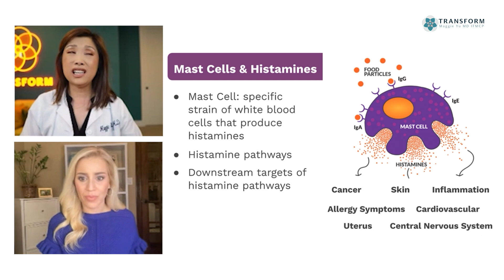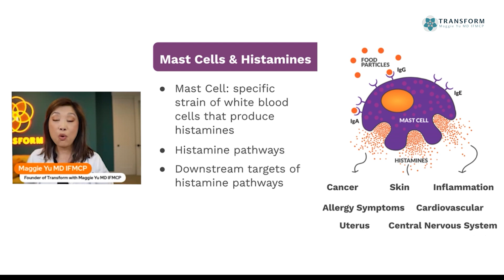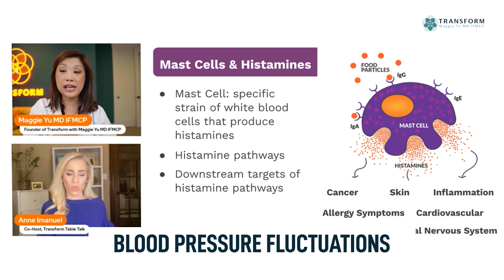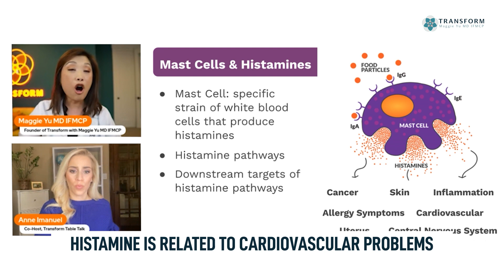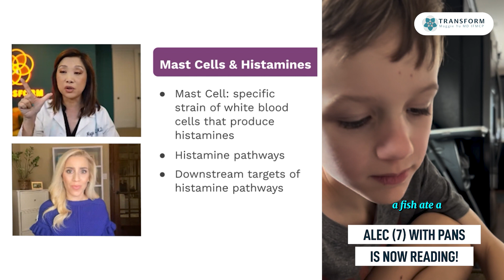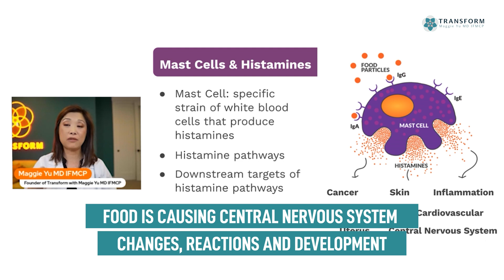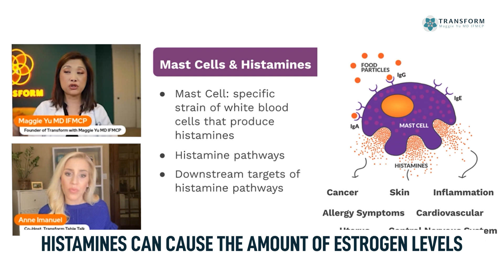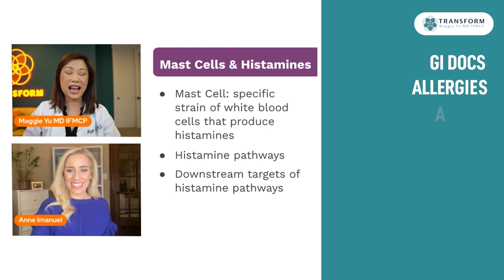Histamines Unleashed: The Secret Impact on your Food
Are you struggling with chronic pain, inflammation, hormonal imbalances, or even cognitive issues? In this eye-opening episode, Dr. Maggie Yu uncovers the secret impact of histamines on your food and its profound effects on your health.

Discover the powerful connection between the food you eat, histamines, and the diverse symptoms they can trigger, and learn how addressing your diet could potentially eliminate the need for medications and dramatically improve your quality of life.

Join our FREE FB group with hundreds of bonus trainings and interviews

Want to get to the root cause of your symptoms? Discover a revolutionary approach with the Transform System for Reserving Chronic Disease

If you're curious about how to work with me and my team to turn around your chronic disease of any type, hormones, autoimmunity, or mystery illness, then book a chat with us